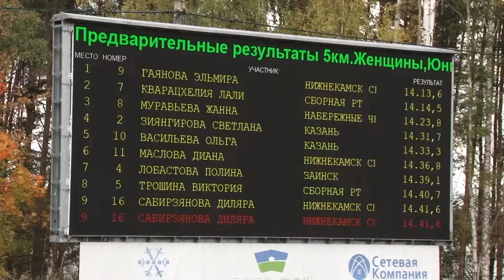Заинские лыжники и летом в форме!